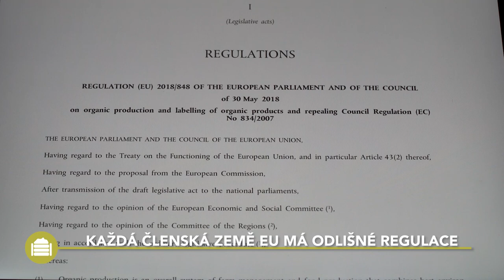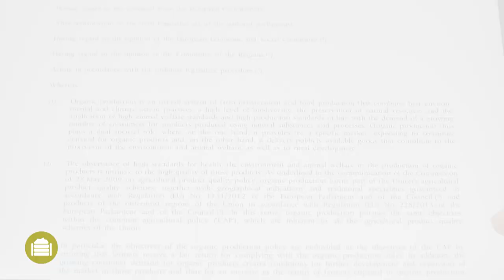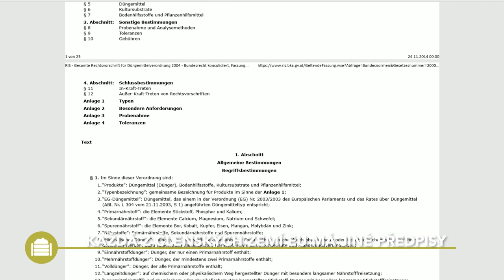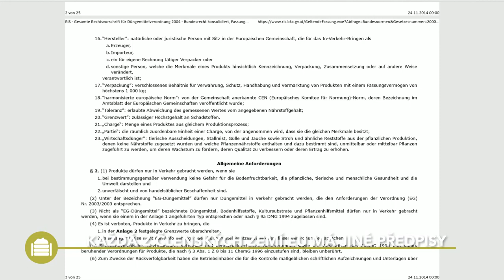Vermikompost - Praktické informace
Toto video Best4Soil vám představí výhody používání kompostu, ale také problémy, které musíte zvážit, když vyrábíte nebo aplikujete kompost na svých polích nebo ve skleníku. Na konci videa najdete další informace související s tímto tématem.